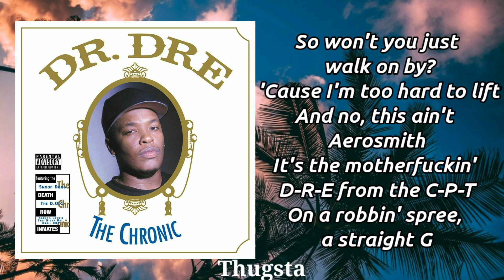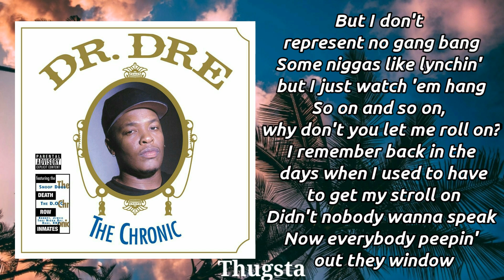Let Me Ride - Dr.Dre ft.Snoop Dogg (Lyrics)